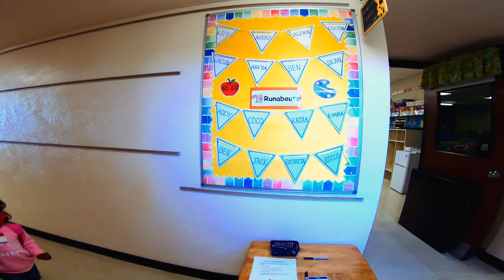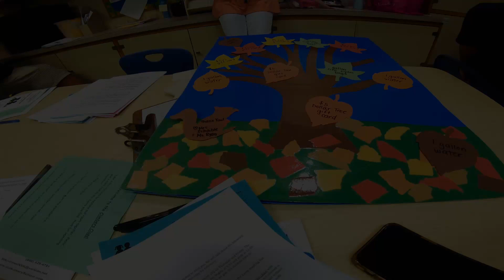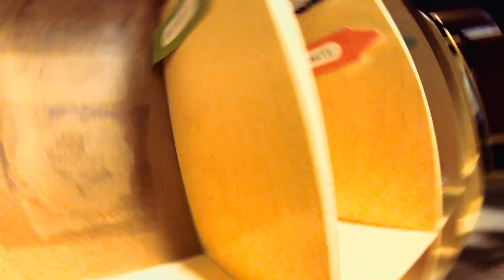FIRST DAY OF PRESCHOOL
Today is a very special day for us as a family. Our twin daughters joined preschool . I tried to capture this special day as much as possible to keep it as a journal for them.